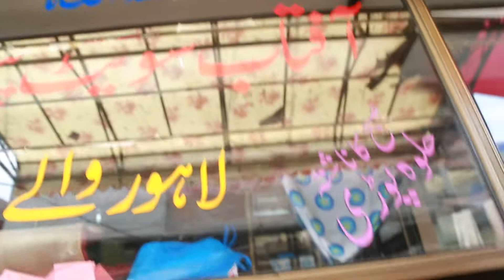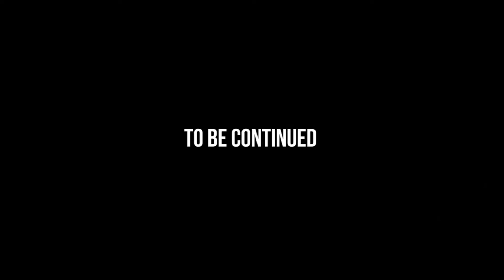STREET FOOD OF ABBOTTABAD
Some of my videos are deleted by mistake. So now am uploading them again